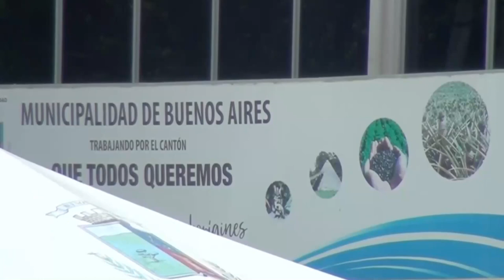Impulsan reunión para conocer la actualidad del proyecto de nueva área de salud en Buenos Aires